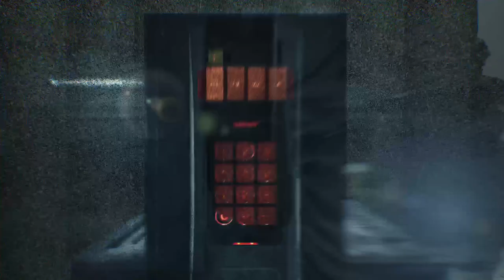The Evil Within 2 (First Time)